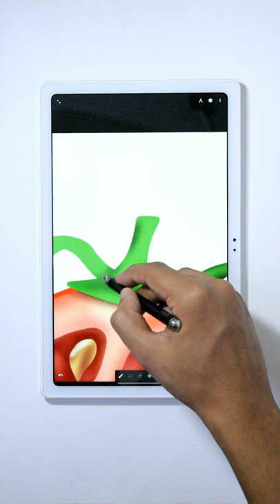Drawing Tomato In Infinite Painter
Digital Painting old man Procreate Drawing Video Ipad Pro Apple Pencil Art Video speeddrawing vectorillustration character design creative youtube shorts fanart game graphic design nft crypto art artist digtial artwork logo apple vector brushes painting poster wallart sticker redbubble prints anime lofi aesthetic how to draw sunset landscape water lighting colors tutorial easy beginner applepen ipaddrawing vector wallpaper iphone artistic palette creative ipad apple drawing app logo tutorial how to draw on ipad process creative youtube shorts tiktok custom brushes inspiration flat screensaver ipad pen drawing app tablet easy drawing beginner arts anime clouds painting sky Sunset Lofi art painting sunset cloud sky concept llama